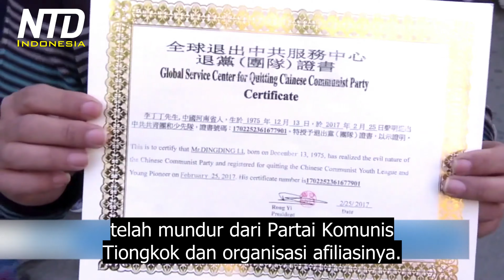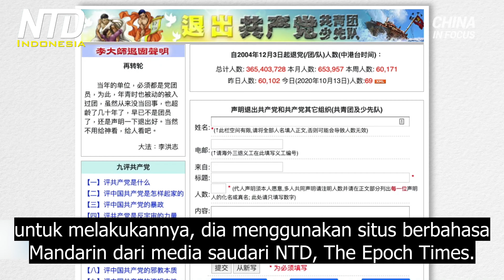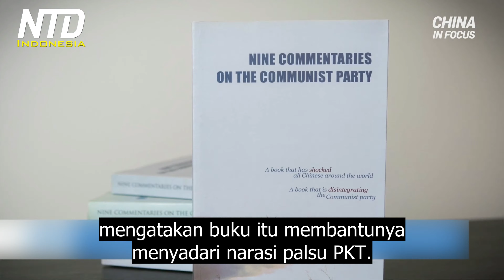Warga Tiongkok di AS, Menyambut Baik Kebijakan Baru AS Terkait Pelarangan Anggota PKT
Amerika memblokir anggota Partai Komunis Tiongkok untuk berimigrasi atau menjadi warga negara AS. Itu saat orang-orang Tiongkok yang sudah berada di Amerika, terus mengundurkan diri dari PKT.

Awal bulan ini, Layanan Kewarganegaraan dan Imigrasi AS mengumumkan bahwa mereka akan melarang anggota Partai Komunis Tiongkok berimigrasi ke AS. Itu juga termasuk orang-orang yang berafiliasi dengan partai komunis lain.

Kebijakan baru ini adalah bagian dari upaya AS untuk mengatasi ancaman terhadap keselamatan dan keamanan.

Namun beberapa pihak mempertanyakan, tepatnya mengapa langkah itu telah membuat gelombang yang begitu besar di komunitas orang Tiongkok di luar negeri.

Kini kita akan melihat, mengapa mundur dari Partai Komunis Tiongkok, atau PKT memiliki arti penting bagi banyak orang.